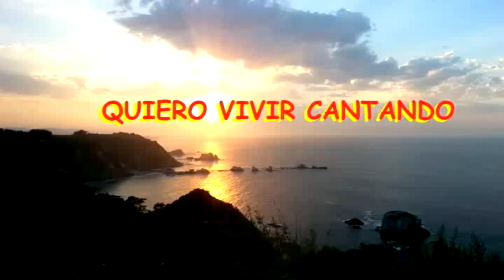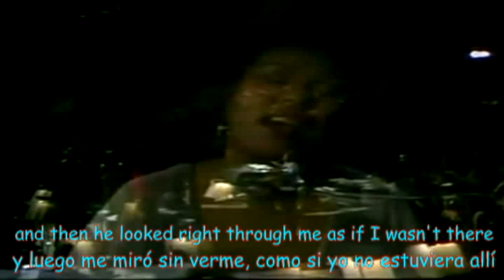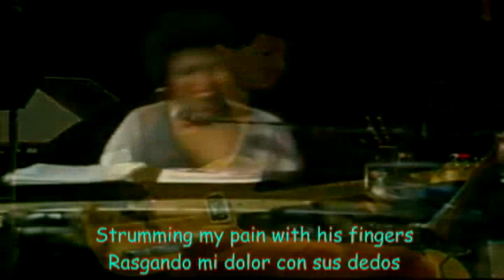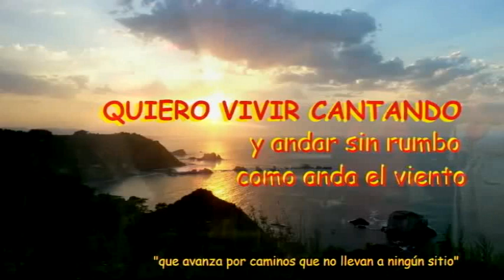KILLING ME SOFTLY Roberta Flack 1972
Rasgando mi dolor con sus dedos

Cantando mi vida con sus palabras.

Matándome suavemente con su canción

Contando toda mi vida con sus palabras.

Le escuché cantando una buena canción, tenía estilo

Y así que vine a verlo, a escucharlo un rato.

And there he was, this young boy, a stranger to my eyes
Y ahí estaba él, este joven, un extraño para mi

Me sentí sonrojada, avergonzada por la multitud

I felt he'd found my letters and read each one out loud
Sentí que había encontrado mis cartas y las leía en voz alta.

Rogué para que terminara, pero él continuó

He sang as if he knew me, and all my dark despair
Cantaba como si me conociera, y supiera mi desesperación

And then he looked right throught me as if  I wans´t there
Y luego me miró sin verme , como si yo no estuviera allí

And he just kept on singing, singing clear and loud
Y siguió cantando, cantando claro y alto